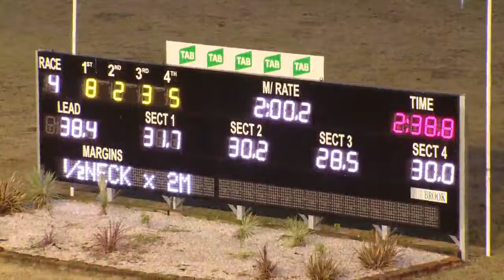PENRITH - 15/12/2016 - Race 4 - JASON'S JESTERS PACE